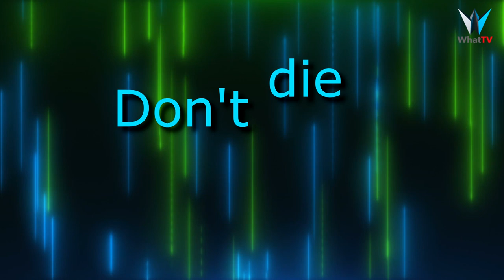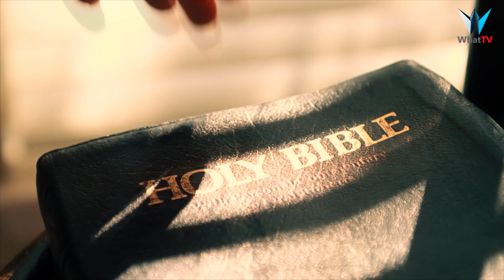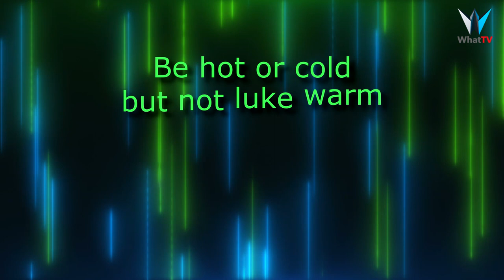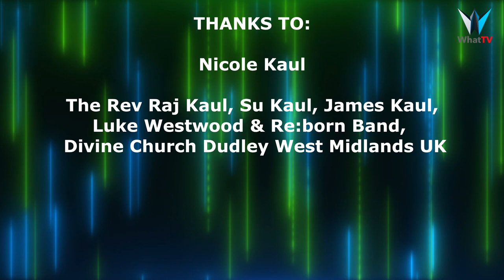Be Yourself Be Original | Nicole Kaul | MY STORY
Are you who YOU are?
Growing up through her teenage years caused Nicole to think about what she was becoming. Was she being defined by the society around her or was she allowing her true spiritual identity within her to flourish on the outside?
Discover why and how Nicole found the confidence she needed to be herself and original.

Teenage Peer Pressure | Born Unique | Born Original | Be Original | Be Strong | Be Beautiful | Be Original | Believe in Yourself | Never allow anyone to define you | Just Be You | Who are you | Be Yourself | An Original is worth more than a copy | Don’t follow the crowd | The Narrow Road | The Broad Road